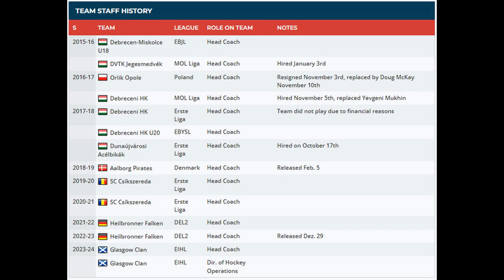Is This Good For The Glasgow Clan?